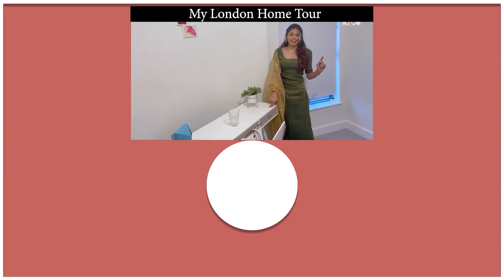Living Alone Stories || London Diaries Episode 03 || Bhanu 1006 || Tamada Media